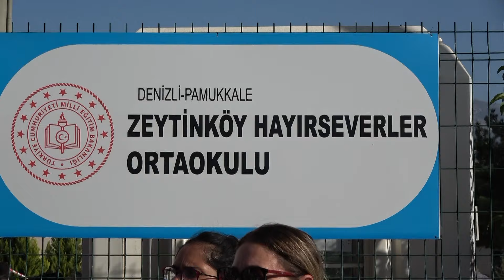CUMHURİYETİN 100 YILI ETKİNLİKELRİ KAPSAMINDA BİSİKLET TURU ZEYTİNKÖY MUHTARLIĞI 27 ekim 2023 fo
zeytinköy muhtarımız serkan kar' a ve ekibine çok teşekkürler.